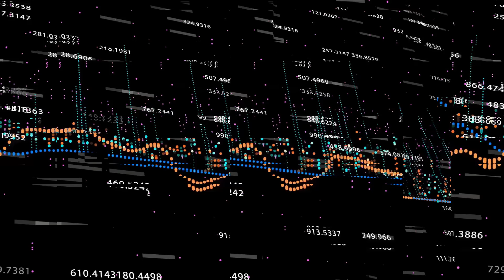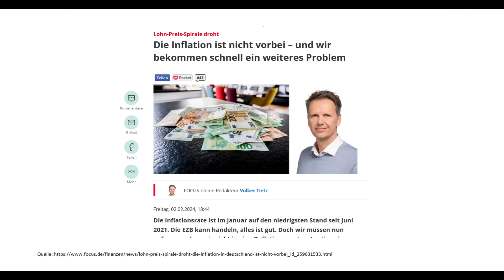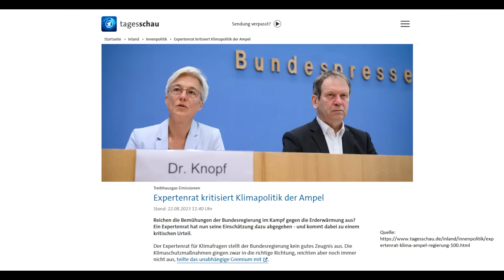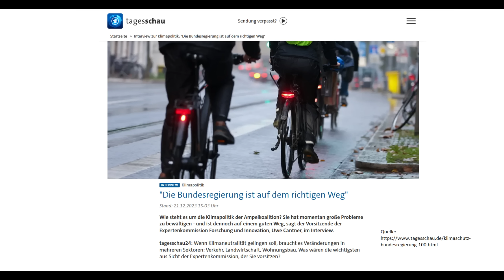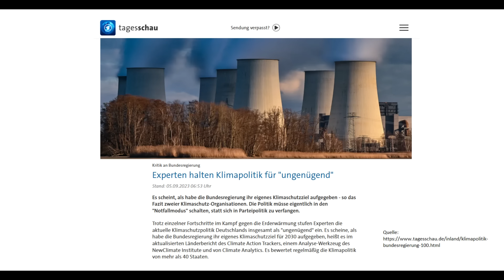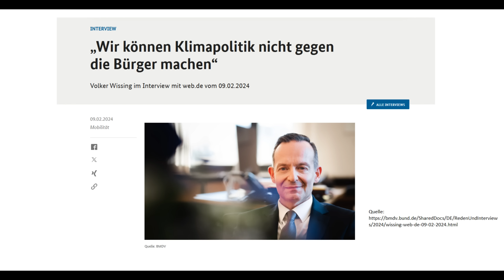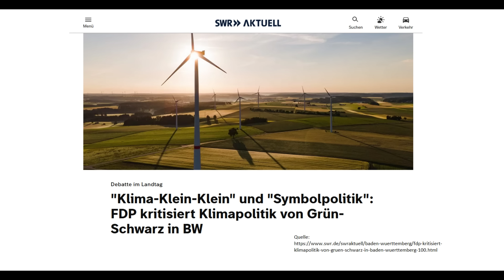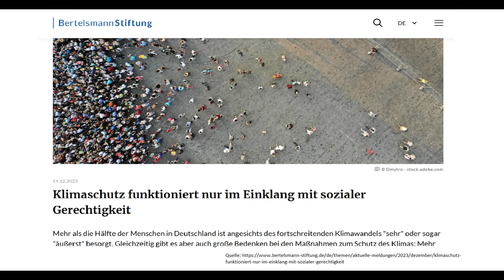Prof. Max Otte - Wir gehen in eine neue Zeit! Entsetzlich was jetzt kommt!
Max Otte ist ein deutsch-US-amerikanischer Ökonom und Publizist. Er ist als Fondsmanager tätig und veröffentlichte wirtschafts- und finanzpolitische Sachbücher.

Otte war Bundesvorsitzender des Vereins „Werteunion“. Einer breiten Öffentlichkeit wurde er durch Publikationen und Voraussagen zur Finanzkrise sowie anschließender Medienpräsenz bekannt, zudem auch durch die Wahl des deutschen Bundespräsidenten 2022 als Kandidat der AfD.

2009 sprach sich Otte für eine Verstaatlichung der Bank Hypo Real Estate aus. Er sieht Sparkassen, Volks- und Raiffeisenbanken sowie andere genossenschaftlich organisierte Banken als Stabilitätsfaktor und als Weg zur Mittelstandsförderung an.

In einer Anhörung im Finanzausschuss des Deutschen Bundestages vertrat Otte 2010 die Auffassung, dass eine Finanztransaktionssteuer über reduzierte Portfolioumschichtungen zu sinkenden Gebühren für Geldanleger führen werde.

Otte bezeichnete den internationalen Finanzmarkt als Bedrohung für die Demokratie und zitierte in diesem Zusammenhang Simon Johnson, den früheren Chefvolkswirt des IWF „Die Finanzbranche hat die Politik gekapert.“
In der Geldpolitik der Notenbanken sieht Otte Planwirtschaft und zog Vergleiche zur Endphase der DDR.

❌KRISENVORSORGE - EMPFEHLUNGEN❌
 (Bezahlte Links - Als Amazon-Partner verdiene ich an qualifizierten Verkäufen.)